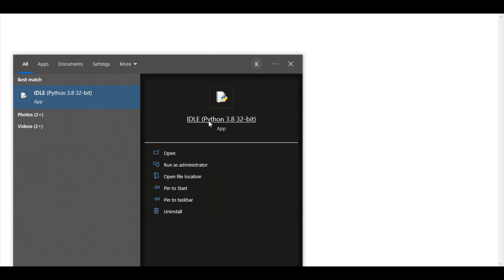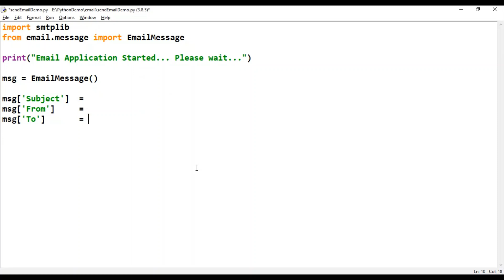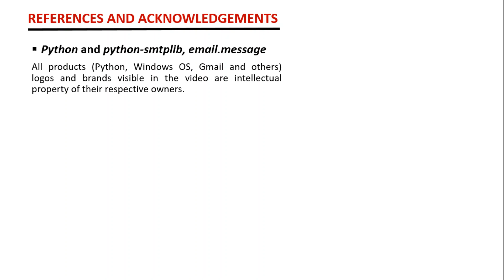Python Email Tutorial || How to send email using python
This tutorial describes how to send email using Python's built-in smtplib library.
Following points are described in this “ Python Email Tutorial ”
- How to send email from python program?
- How to use python’s smtplib and email.message?
- How to create SMTP server of Gmail?
- Use of python's smtplib and email.message package

Video Chapters:
0:00 Introduction and Software requirements to send email using python
0:22 Creating a new project in IDLE
0:31 Import smtplib and EmailMessage
1:00 Set various parameters related to email
1:28 Prepare SMTP Server
2:08 Sending email from python program